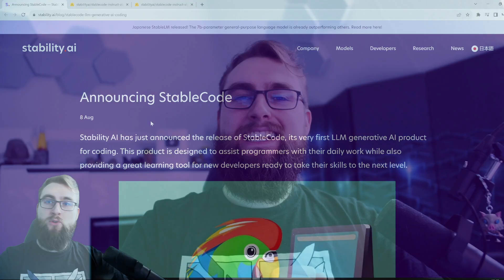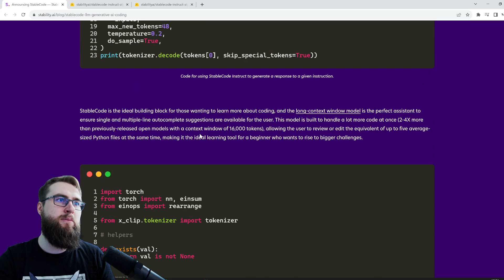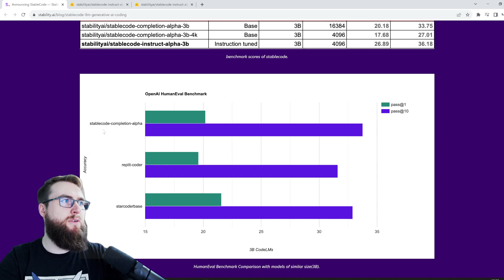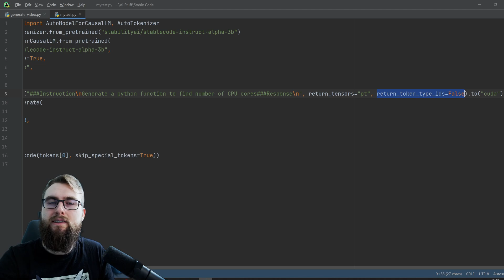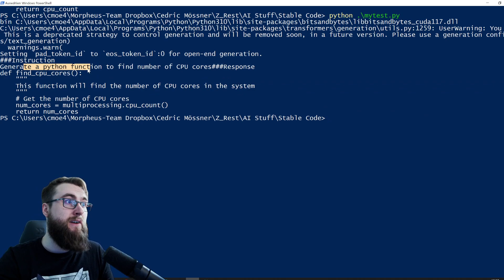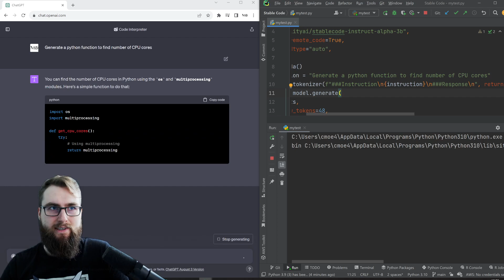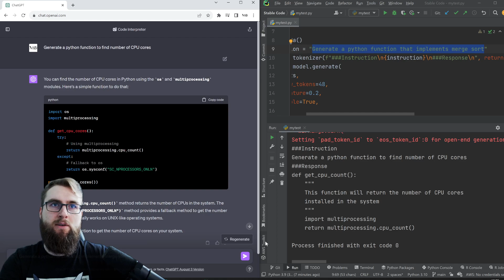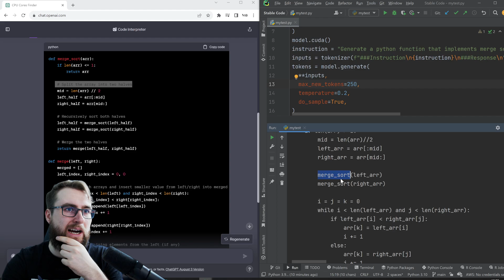Stable Code: Die KI um lokal Code zu generieren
Code Generierung in einem lokalen LLM. Von Stability AI, den Leuten hinter Stable Diffusion.

0:00 Erklärung
5:00 Nutzung
09:29 Vergleich mit ChatGPT